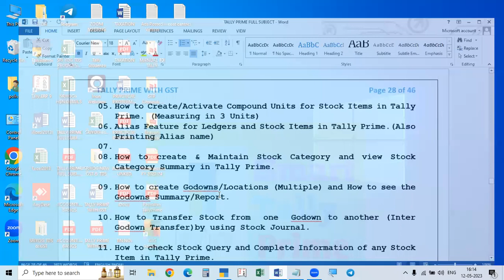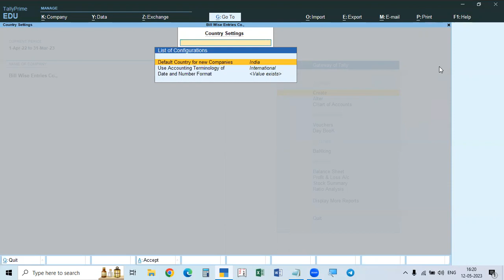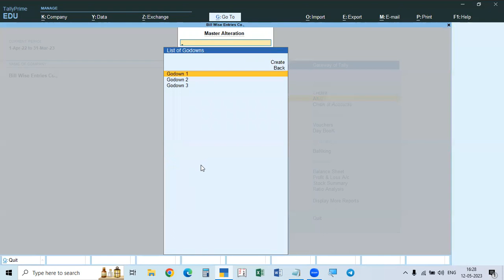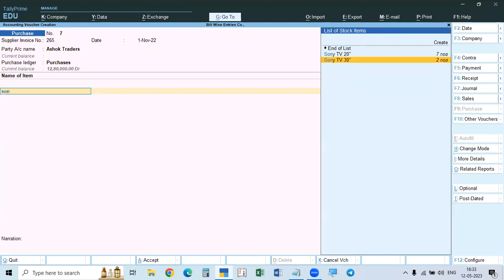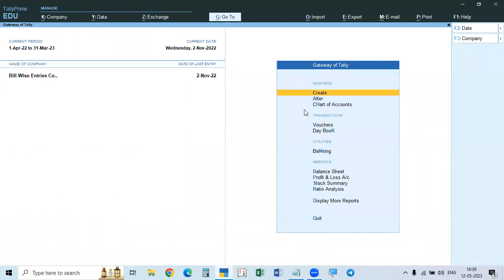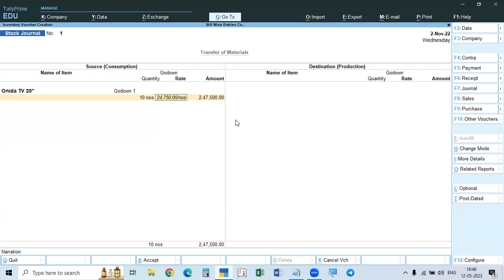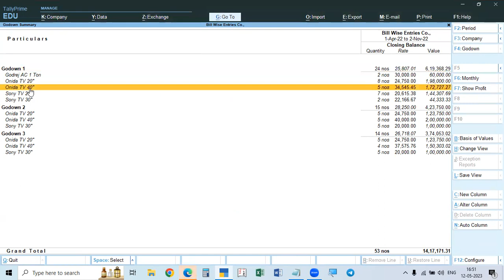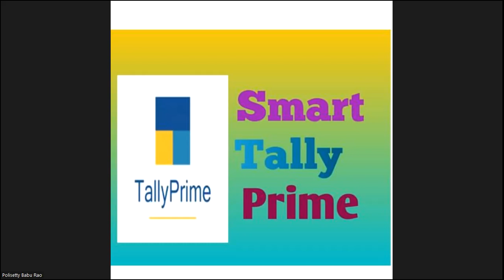89. How to Create Godowns/Locations & How to Transfer Goods in Tally Prime in ENGLISH | STP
How to Create Godowns/Locations  & How to Transfer Goods from  A Godown to Another  in Tally Prime in ENGLISH | Smart Tally Prime

Dear  Students and Working Accountants,  in this video I Discussed How to Create Godowns/Locations and How to Transfer Stock from One Godown to Another  in Tally Prime in ENGLISH.   Watch   all videos carefully and get expert knowledge of Accounting and GST || Watch videos till end and this is totally FREE |||

Offline and Online Classes are also Provided in HYDERABAD.